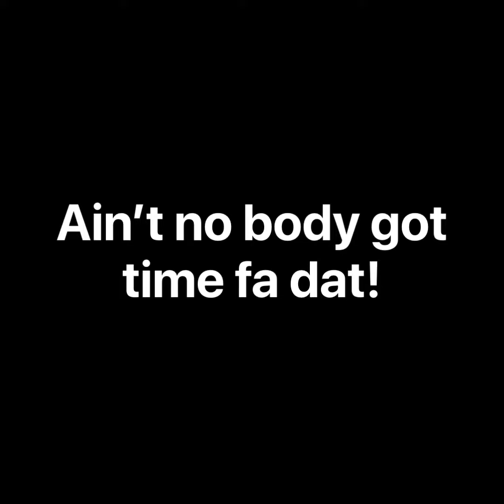Don’t let the Holidays Bring Excuses